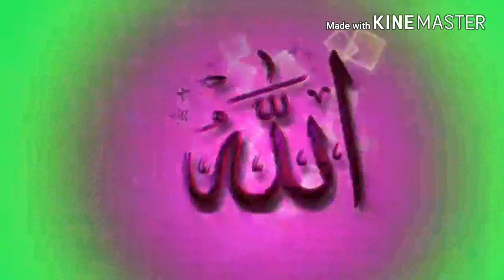تحفہ یہ مسلماں کو رمضان مبارک ہو تحفہ یہ مسلماں کو رمضان مبارک ہو